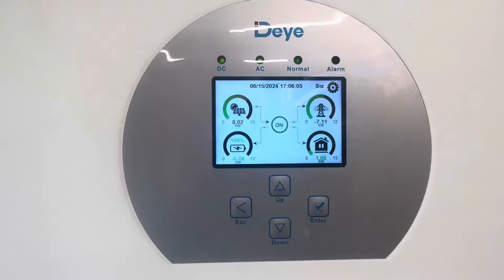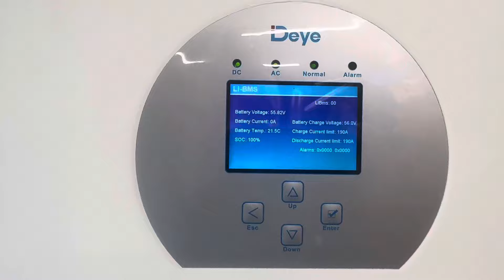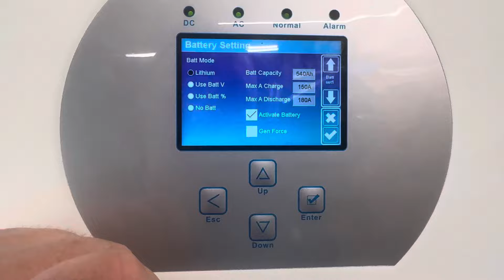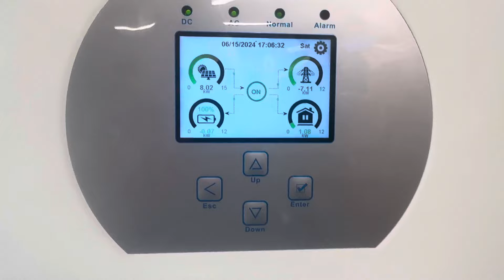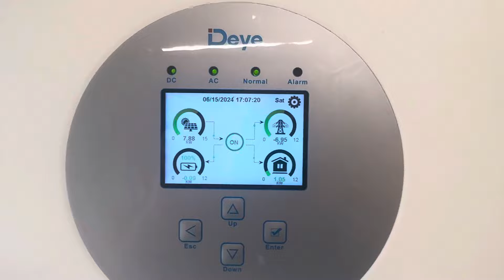Falownik Deye 12Kw plus BMS JK inwerter mamy Komunikację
Grupa Deye Polska

Magazyny niskonapięciowe

Grupa OffGrid